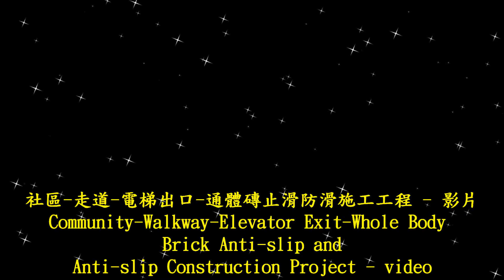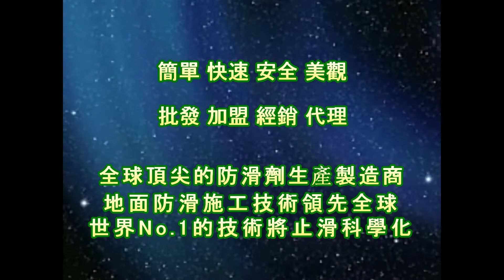止滑大師 1800 社區 走道 電梯出口 通體磚止滑防滑施工工程